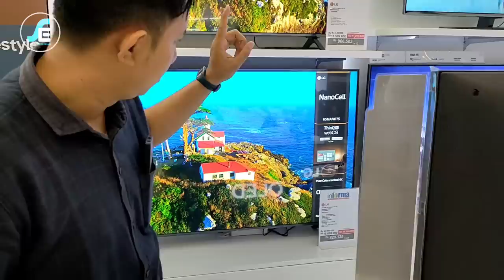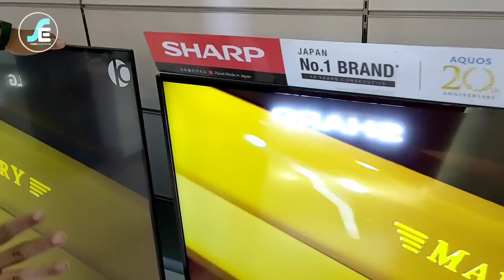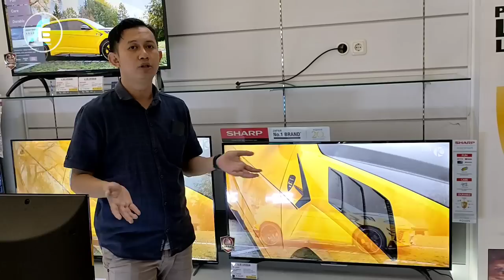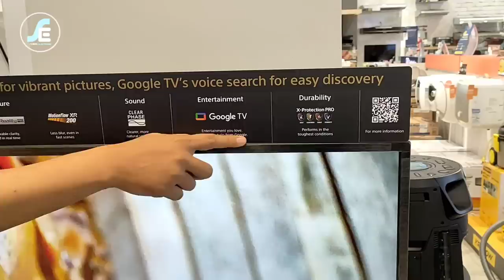REKOMENDASI & TIPS MEMILIH TV DI TAHUN 2022 ‼️ SOBAT PILIH YANG MANA NI⁉️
Hallo sobat

Jika sobat berminat untuk memesan product yang kami review sobat bisa kunjungi link berikut yang dekat dengan kota sobat :

16. IE Grand Cakung

Terima kasih